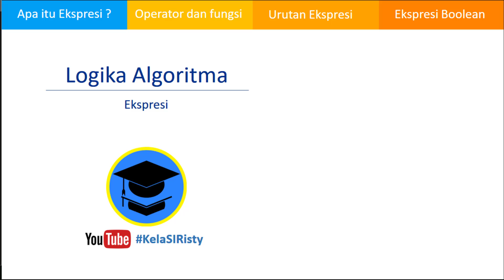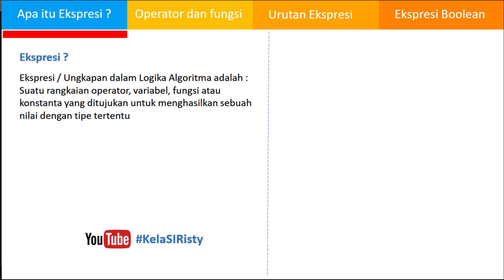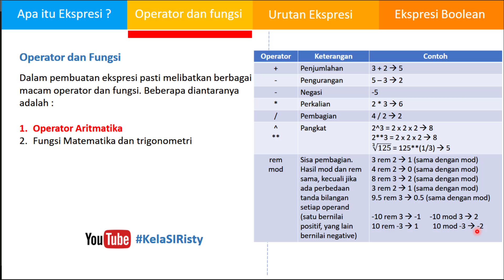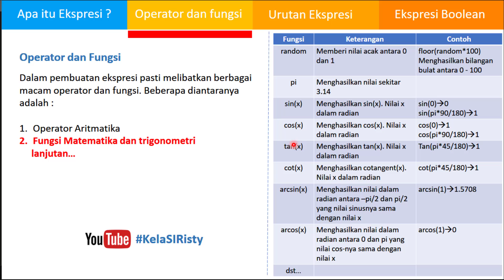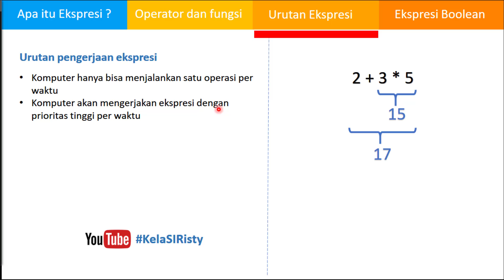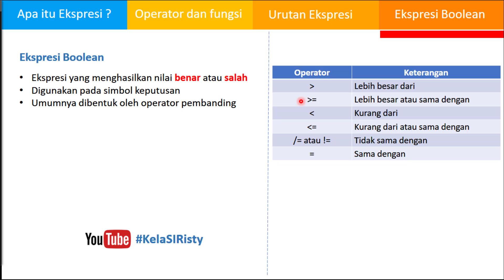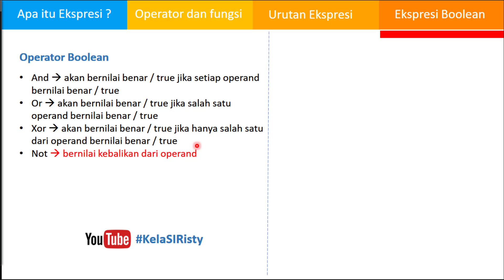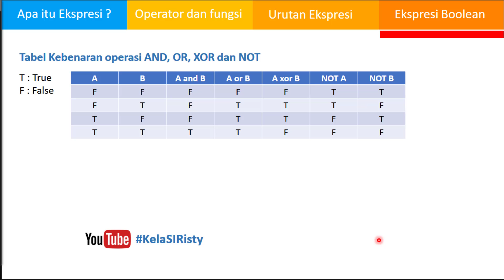Ekspresi Logika Algoritma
Ekspresi / Ungkapan dalam Logika Algoritma adalah :
Suatu rangkaian operator, variabel, fungsi atau konstanta yang ditujukan untuk menghasilkan sebuah nilai dengan tipe tertentu